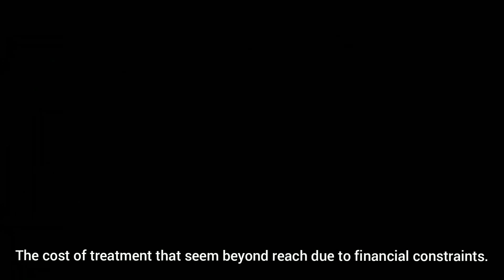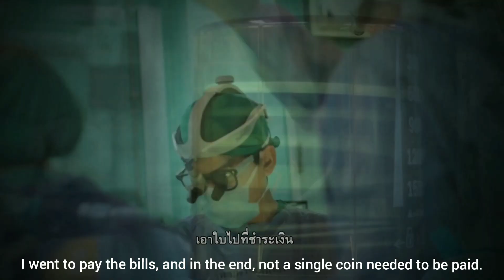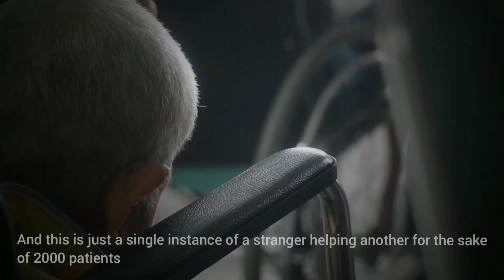Charity concert for liver transplan